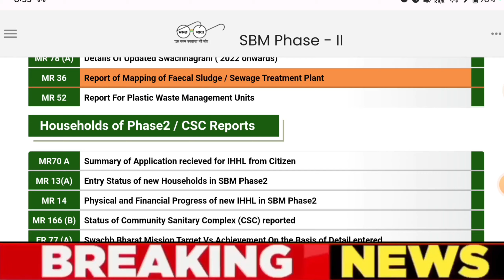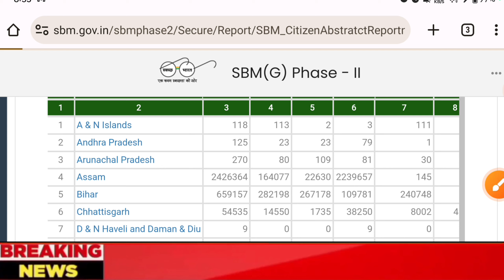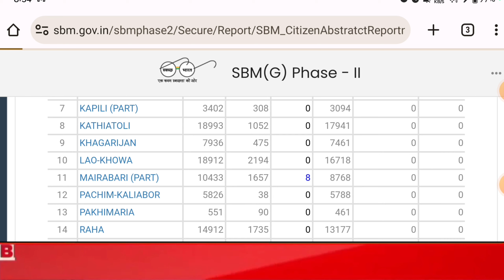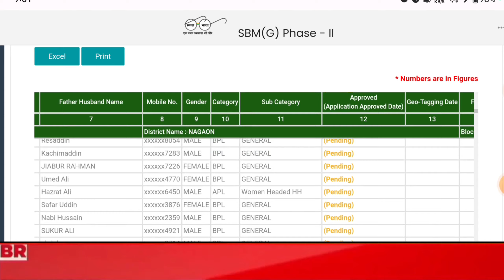আপোনাৰ ৰেচন কাৰ্ড থাকিলে ১৮ হাজাৰ টকাকৈ লাভ কৰিব লিষ্ট ওলাইছে এনেকৈ চেক কৰক লিষ্ট || Ration Card